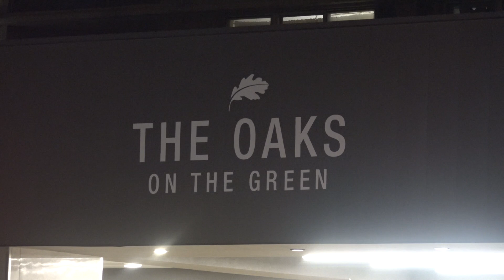JAN/02/2017 - 160 CHALKFARM - SUSPICIOUS DEATH